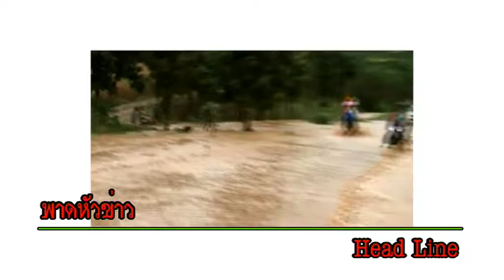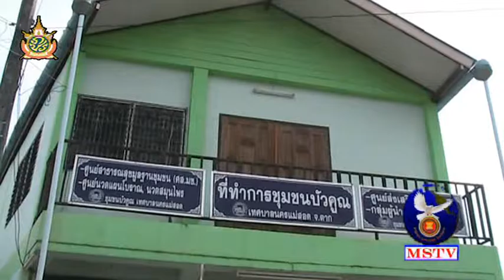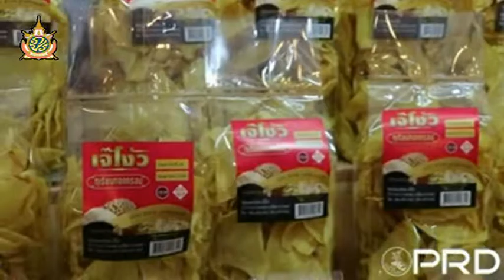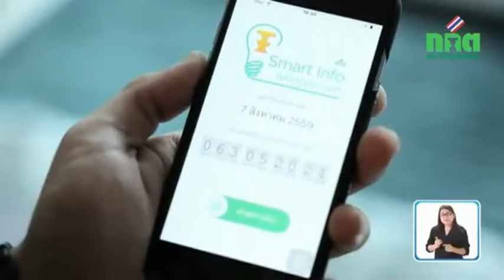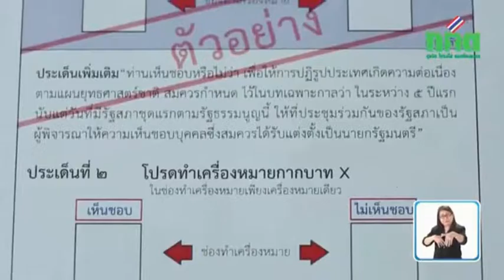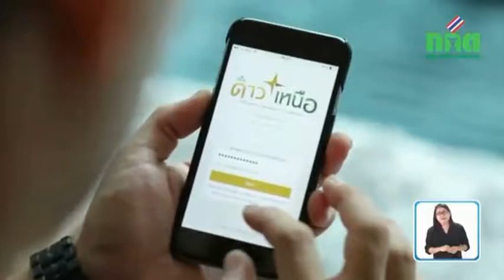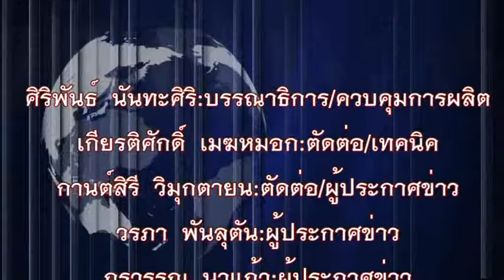20 มิถุนายน 59 ข่าวท้องถิ่นแม่สอด